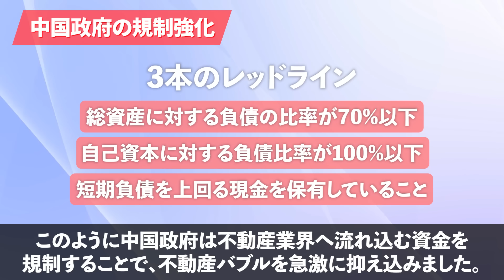【衝撃】中国経済に大打撃！180兆円の大暴落！世界2位の不動産市場が崩壊寸前！？【不動産バブル崩壊】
【関連動画】
【衝撃】中国鉄鋼で異常事態！99％が赤字転落！12兆円の巨大産業に異変が…【日本が脱中国】

【衝撃】中国経済に大打撃！中国製を全面禁止！6兆円の巨大産業が崩壊する！？【ドローン規制】

【衝撃】中国経済に大打撃！中国製を使用禁止！2兆円の巨大産業が崩壊する！？【防犯カメラ】

【衝撃】中国経済に大打撃！欧州連合が中国機器を全面禁止！14兆円の中核産業が崩壊する！？【規制強化】

【衝撃】中国経済に大打撃！中国製を全面禁止！15兆円の中核産業がとんでもないことに…【太陽光パネル】

【衝撃】中国製造で異常事態！30兆円の巨大産業！世界1位の太陽光パネル生産国が崩壊する!?【過剰生産】